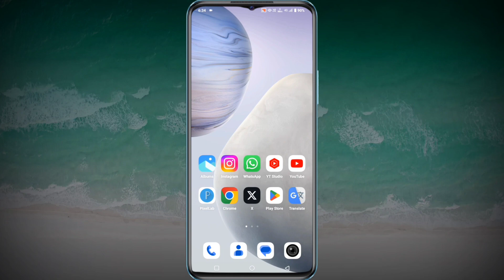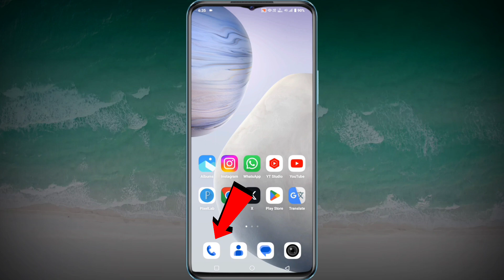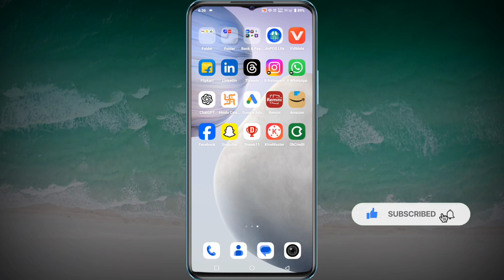Contact number ko gmail me kaise save kare 2024 | how to save contact number in gmail account 2025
contact ko gmail me kaise save kare